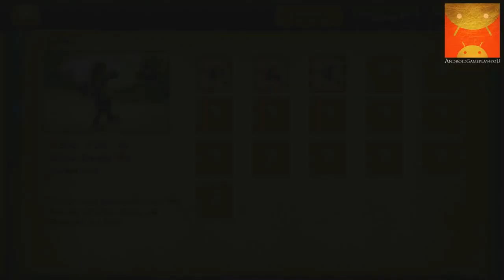Evil Defenders Android GamePlay Trailer (HD)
Evil Defenders is a fun, frenetic defense game with a bit of humor thrown in. Featuring beautiful graphics and challenging gameplay, Evil Defenders lets you build and upgrade powerful defensive towers, use special landmarks unique to each map, and cast spells to repel enemy forces as you defend the Lands of Evil from invaders.
Evil Defenders has a huge amount of gameplay and offers the ability to play the game in many different ways through unique tower upgrades, a deep skill tree and 100 in-game achievements.
This is the Tower Defense Game for true fans of the genre!
The challenge continues with six modes of difficulty and 90 levels across 15 distinct mission maps. Fight for evil!
Features:
• A Huge number of upgrades and 60 towers with distinct abilities and features: the Old Crypt, the Crossbow Goblin, the Poison Lord, the Basilisk and more;
• Five regions: Wastelands, Frostlands, Highlands, Island and Inferno;
• Six difficulty modes, including a Challenge mode, for unlimited battle practice;
• Unique landmarks for every location, such as The Altar of the Winds, The Toxic Swamp, The Treasure Chest and others;
• Extensive Skill Tree to upgrade your defenses;
• 100 in-game achievements;
• Leaderboards so you can see where you stack up against your friends!
• Multi-language Support including: Russian, English, French, German, Spanish, Italian, and Portuguese;
• Massive gameplay, beautiful graphics and an immersive original soundtrack!